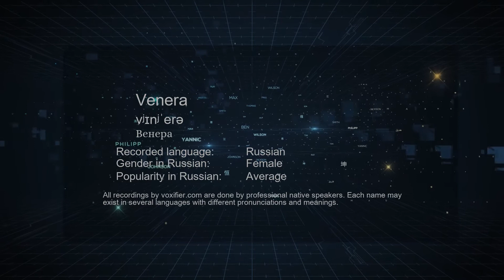How to Pronounce Venera (Венера) in Russian - Voxifier.com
This is the Russian pronunciation, gender, and phonetics recording of the name Venera (Венера). The same name may exist in other languages with different pronunciations. Check the meaning of name along with other possible pronunciations or similar names for free Voxifier uses the help of expert linguists to simplify pronunciations by replacing some special sounds with sounds more commonly available across all languages.